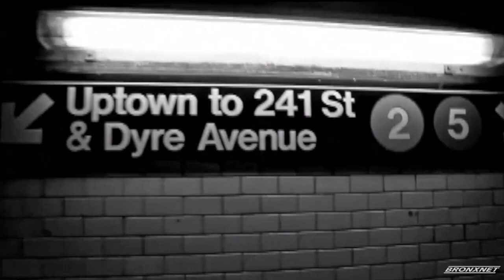BronxTalk: 34th Senate District Primary Debate 8/13/18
34th Senate District Candidates, Jeffrey Klein and Alessandra Biaggi join BronxTalk's Gary Axelbank for a debate on suitability for office, homeless shelters, the Independent Democratic Conference, and more!